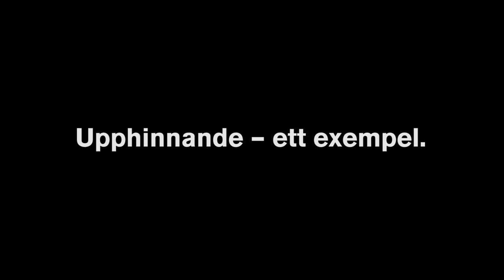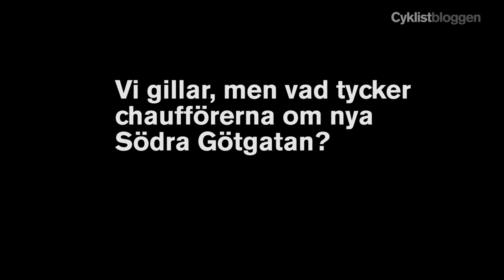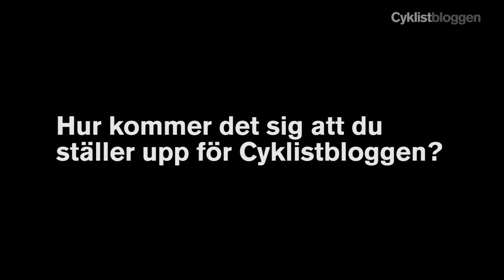Cyklistbloggen åker lastbil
Hur funkar döda vinkeln på en modern lastbil? Vi fick möjligheten att åka med Kjell Lindblad på Västberga Åkeri i centrala Stockholm. Så här mycket kan ser man från passagerarplats!